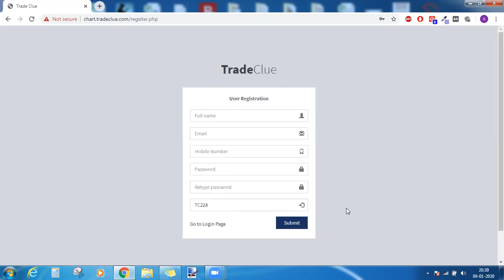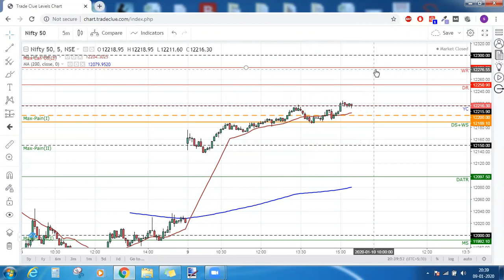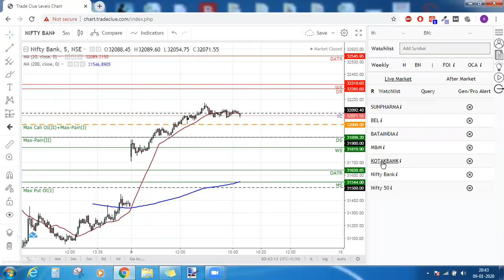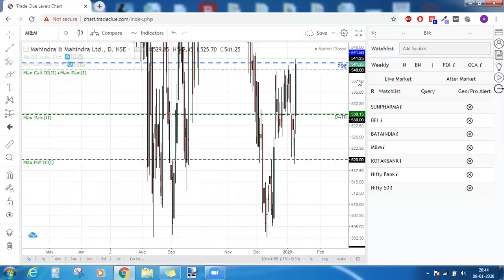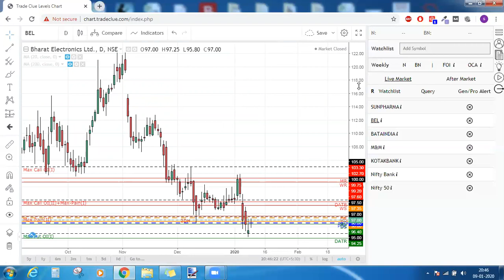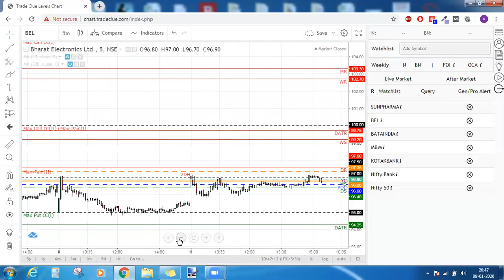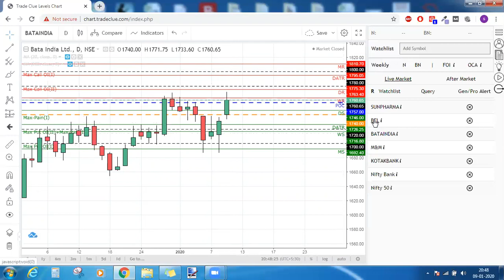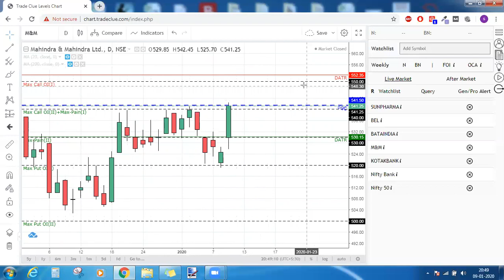Trade Setup for 10 Jan 2020 using TradeClue- Nifty, Bank Nifty, BEL, M_M, Kotakbank etc